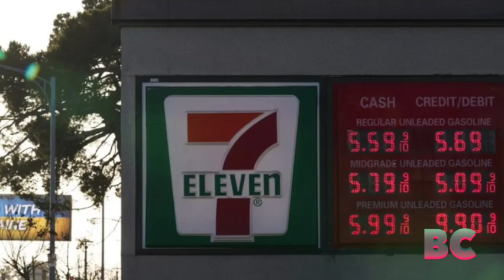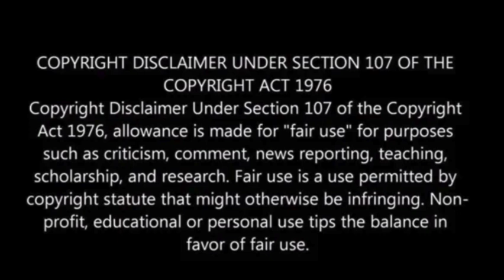7-Eleven is closing more than 400 locations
7-Eleven is closing 444 underperforming locations across North America, citing declining sales, lower foot traffic, inflation, and a drop in cigarette purchases.

This accounts for 3% of its 13,000 stores in the U.S., Canada, and Mexico.

The closures are part of the company’s strategy to remain efficient and profitable amid challenges, including a 26% decline in cigarette sales since 2019 and competition from online and discount retailers.

Despite this, 7-Eleven plans to invest in its food offerings, which are now its top sales category, CNN has reported.